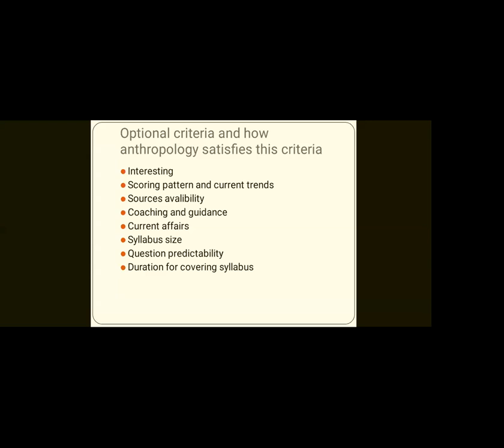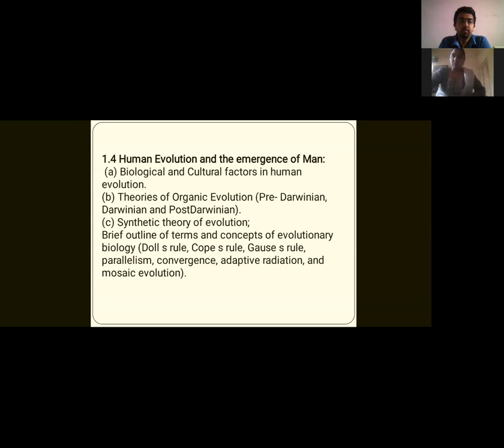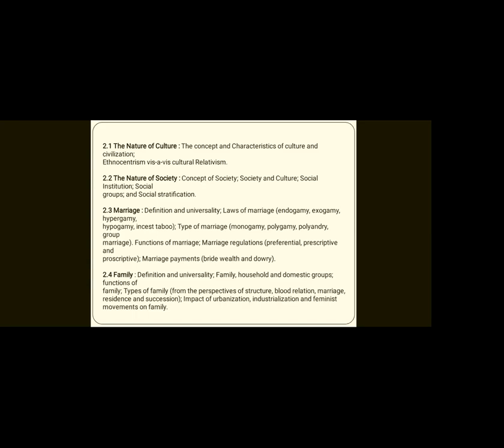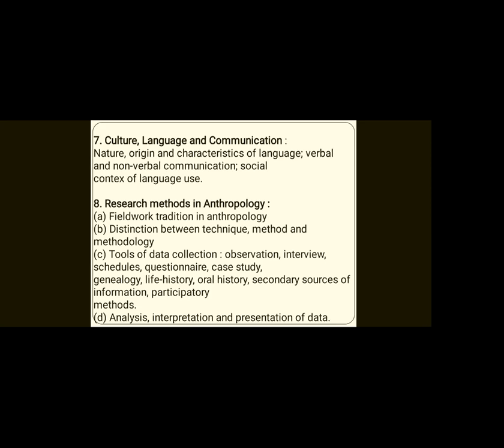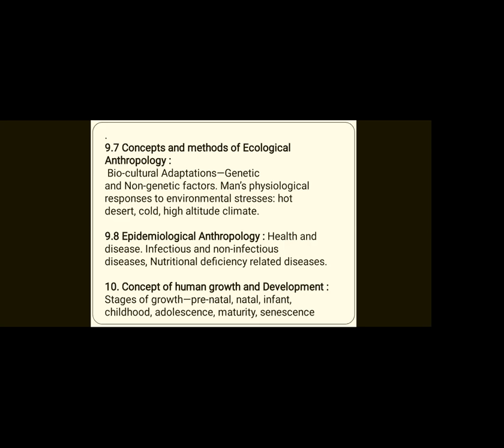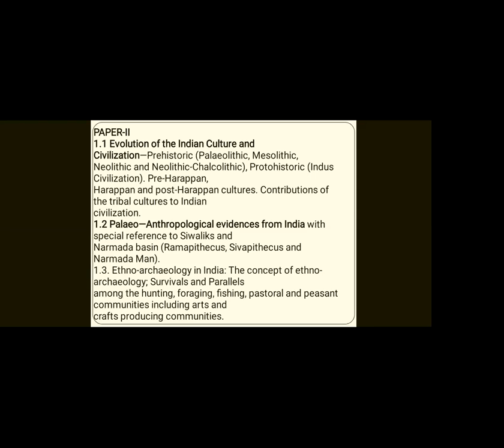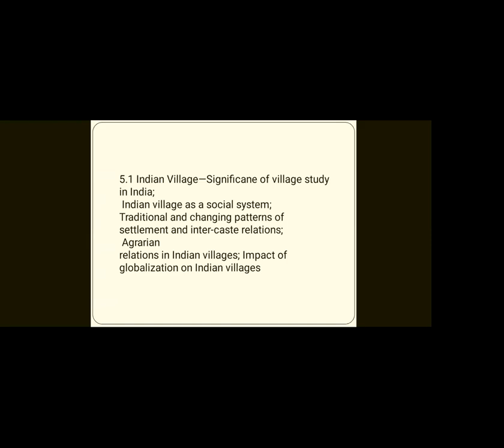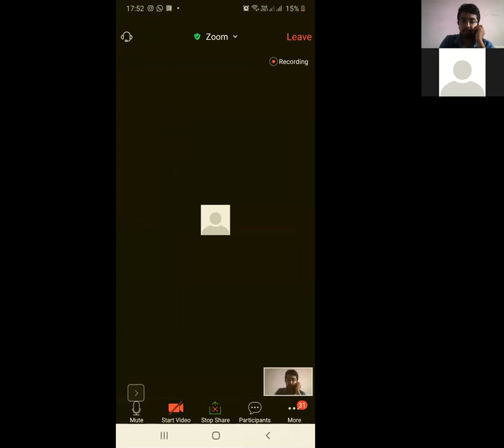Anthropology Orientation Lecture by Sarvesh Sir and Pranoti Mam